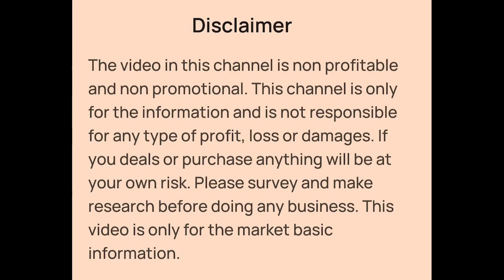Kids Tshirt, Shirt, Jeans, Babasuit, Frock, Dresses, Skirt Set, Party Wear Wholesaler in Kolkata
👉Shop Details:-

✓Shop Name- Zenith Clothing
✓Proprietor:- 50, Bihari Lal Ghosh Road, Near 11 No. Bus Stand, Kolkata - 700057

Kids Wear Manufacturer and Wholesaler in Kolkata
Kolkata Kids Wear Wholesale Market
Kids T-shirt, Shirt, Jeans, Babasuit, Three Piece Set Manufacturer and Wholesaler in Kolkata
Girls Frock Manufacturer and Wholesaler in Kolkata
Girls Wear Manufacturer and Wholesaler in Kolkata
New Born Baby Dresses Manufacturer and Wholesaler in Kolkata